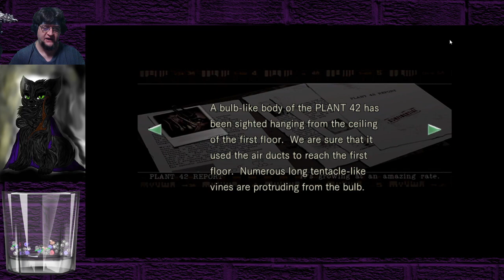Who Keeps Pet SHARKS!? - Pt 10 - Resident Evil 1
Investigating reports of missing people, the STARS team is ambushed by deformed dogs. Escaping to a mysterious mansion, they start to uncover a vast conspiracy and looming threat to the city and greater world. Can they uncover the truth and survive to warn the outside world?